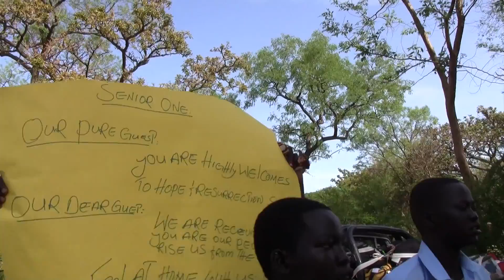South Sudan Short Takes 17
Students from Hope and Resurrection Secondary School in Atiaba, South Sudan, welcome visiting team from Virginia and California, USA.